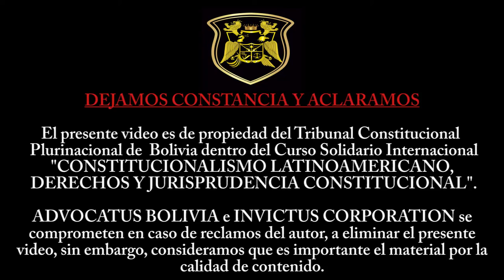ESTADO SOCIAL Y NUEVOS CONSTITUCIONALISMOS por el profesor RUBÉN MARTINEZ DALMAU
El Tribunal Constitucional Plurinacional de Bolivia (TCP) ha organizado el Curso Solidario Internacional denominado "Constitucionalismo Latinoamericano, Derechos y Jurisprudencia Constitucional" del 13 al 18 de julio de 2020.